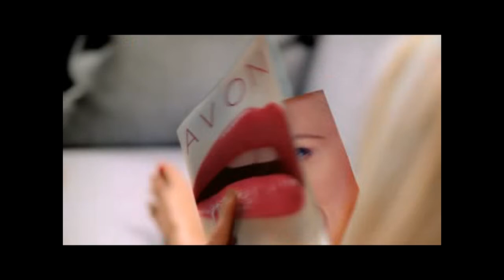Реклама Avon 2012